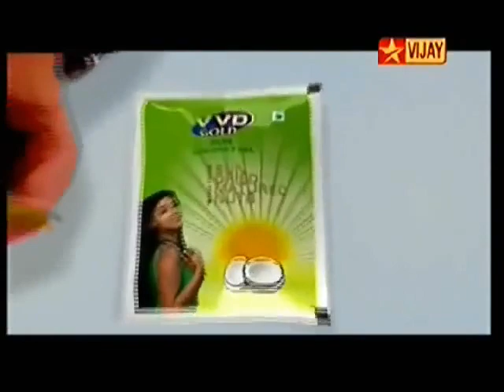tamil old ads | tamil old advertisement